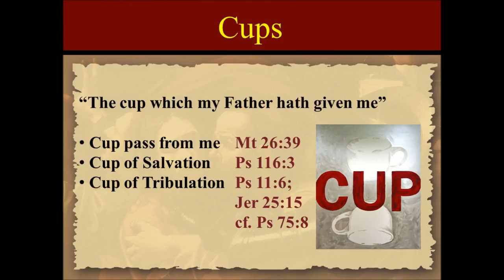Cup of WRATH Revelation 14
Cup of the WRATH of God in Revelation 14
1 And I looked, and, lo, a Lamb stood on the mount Zion, and with him an hundred forty and four thousand, having his Father's name written in their foreheads.
2 And I heard a voice from heaven, as the voice of many waters, and as the voice of a great thunder: and I heard the voice of harpers harping with their harps:
3 And they sung as it were a new song before the throne, and before the four beasts, and the elders: and no man could learn that song but the hundred and forty and four thousand, which were redeemed from the earth.
4 These are they which were not defiled with women; for they are virgins. These are they which follow the Lamb whithersoever he goeth. These were redeemed from among men, being the firstfruits unto God and to the Lamb.
5 And in their mouth was found no guile: for they are without fault before the throne of God.
6 And I saw another angel fly in the midst of heaven, having the everlasting gospel to preach unto them that dwell on the earth, and to every nation, and kindred, and tongue, and people,
7 Saying with a loud voice, Fear God, and give glory to him; for the hour of his judgment is come: and worship him that made heaven, and earth, and the sea, and the fountains of waters.
8 And there followed another angel, saying, Babylon is fallen, is fallen, that great city, because she made all nations drink of the wine of the wrath of her fornication.
9 And the third angel followed them, saying with a loud voice, If any man worship the beast and his image, and receive his mark in his forehead, or in his hand,
10 The same shall drink of the wine of the wrath of God, which is poured out without mixture into the cup of his indignation; and he shall be tormented with fire and brimstone in the presence of the holy angels, and in the presence of the Lamb:
11 And the smoke of their torment ascendeth up for ever and ever: and they have no rest day nor night, who worship the beast and his image, and whosoever receiveth the mark of his name.
12 Here is the patience of the saints: here are they that keep the commandments of God, and the faith of Jesus.
13 And I heard a voice from heaven saying unto me, Write, Blessed are the dead which die in the Lord from henceforth: Yea, saith the Spirit, that they may rest from their labours; and their works do follow them.
14 And I looked, and behold a white cloud, and upon the cloud one sat like unto the Son of man, having on his head a golden crown, and in his hand a sharp sickle.
15 And another angel came out of the temple, crying with a loud voice to him that sat on the cloud, Thrust in thy sickle, and reap: for the time is come for thee to reap; for the harvest of the earth is ripe.
16 And he that sat on the cloud thrust in his sickle on the earth; and the earth was reaped.
17 And another angel came out of the temple which is in heaven, he also having a sharp sickle.
18 And another angel came out from the altar, which had power over fire; and cried with a loud cry to him that had the sharp sickle, saying, Thrust in thy sharp sickle, and gather the clusters of the vine of the earth; for her grapes are fully ripe.
19 And the angel thrust in his sickle into the earth, and gathered the vine of the earth, and cast it into the great winepress of the wrath of God.
20 And the winepress was trodden without the city, and blood came out of the winepress, even unto the horse bridles, by the space of a thousand and six hundred furlongs. 666